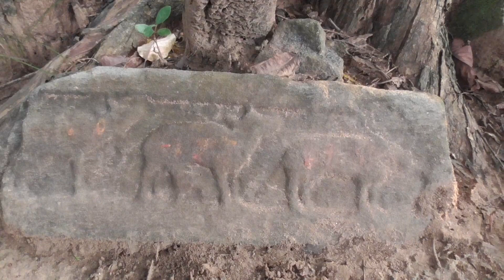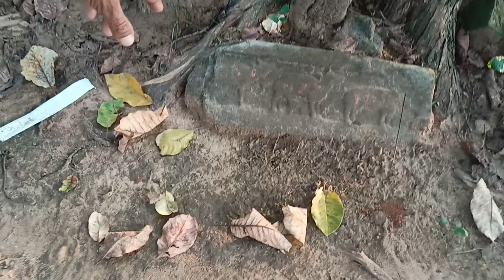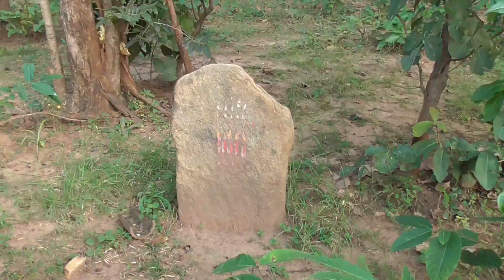MADHANIYA, Megalith site Gidhaur Chatra |झारखंड के घने जंगलों में महापाषानिक स्थल गिद्धौर चतरा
मसूरिया गाँव गिद्धौर चतरा झारखंड,के घने जंगलों में  महापाषानिक स्थल  की खोज
Dr.anand kishore Dangi
aapki pahunch